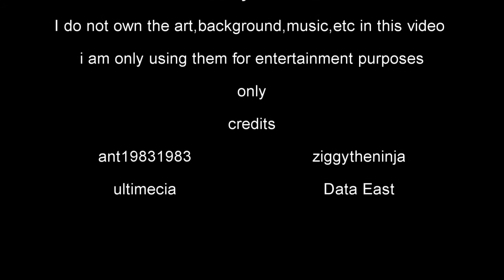Spiderman vs Scorpion (Sprite Animation)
Scorpion was scanning the area where the battle of juggernaut and doomsday took place until a little spider jumped in

Credits

Sprites:

Ultimecia
Ant19831983
ZiggyTheNinja
Data East